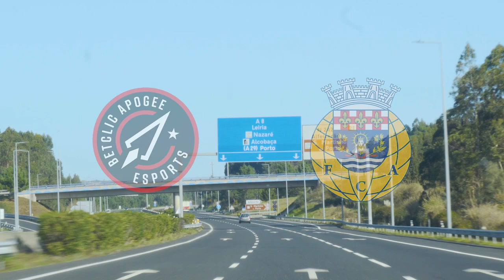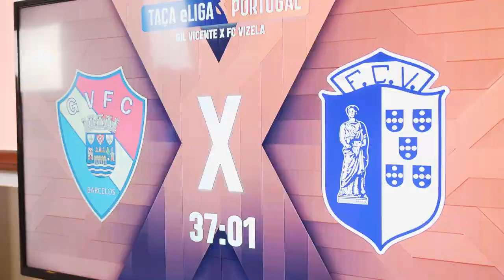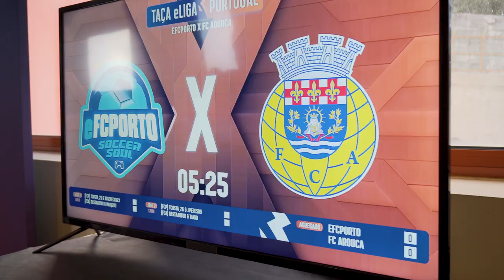VLOG: TAÇA ELIGA PORTUGAL + FINAL ENTRE SPORTING E BENFICA 🔥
Home of the best FIFA Talent in the WORLD 🌍 And maybe even the universe! 🛰️